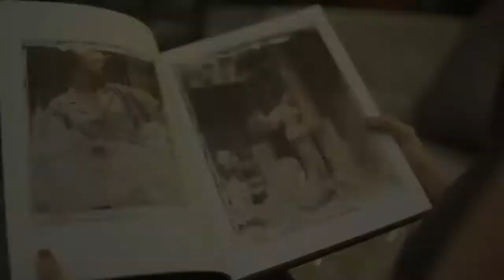Sofitel Paris Le Faubourg